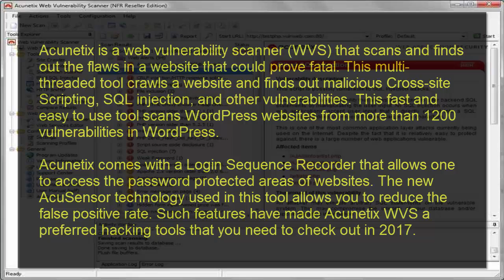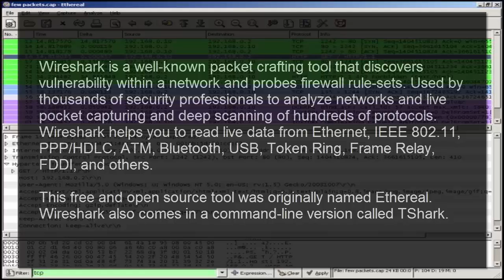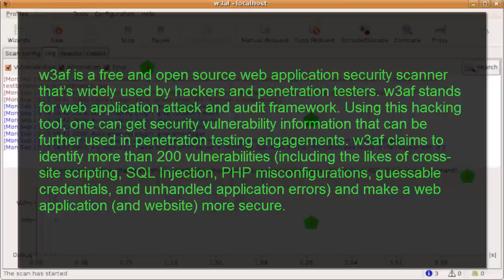10 Best Hacking Tools Of 2017 For Windows, Linux, And OS X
Tip Top has prepared a useful list of the best hacking tools of 2017 based upon industry reviews, your feedback, and its own experience. This list will tell you about the best software used for hacking purposes featuring port scanners, web vulnerability scanner, password crackers, forensics tools and social engineering tools.
We have compiled this list of top hacking tools of 2017 with their best features and download links. Watch about them, learn how to use them and share your reviews to make this list better.

Metasploit is available for all major platforms including Windows, Linux, and OS X.

Acunetix is available for Windows XP and higher.

Nmap is available for all major platforms including Windows, Linux, and OS X.

This GTK+-based network protocol analyzer runs with ease on Linux, Windows, and OS X.

This useful password cracking tool can be downloaded in different versions for Linux, OSX, and Windows.

Nessus is supported by a variety of platforms including Windows 7 and 8, Mac OS X, and popular Linux distros like Debian, Ubuntu, Kali Linux etc.

Maltego security tool is available for Windows, Mac, and Linux.

To download SET on Linux, type the following command:

Apart from Linux, Social-Engineer Toolkit is partially supported on Mac OS X and Windows.

Netsparker web app scanner is available for Windows.

w3af is available for Linux, BSD, and OS X. On Windows, its older versions are supported.